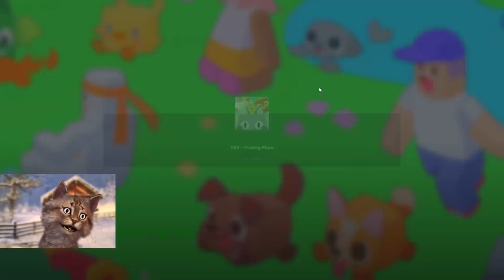Hatching 1,000 Exclusive Eggs In Roblox Pet Simulator X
Gravycatman